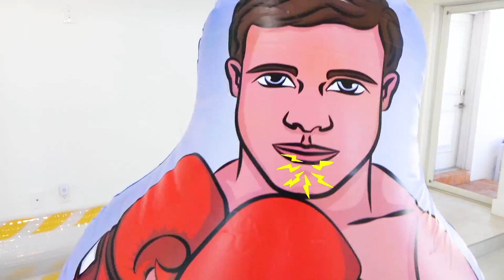Vlad e Nikita praticam esportes e querem ser fortes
Uma coleção de vídeos para crianças em que Vlad e Nikita jogam jogos de esportes. As crianças gostam muito de praticar esportes e a mãe as ajuda.